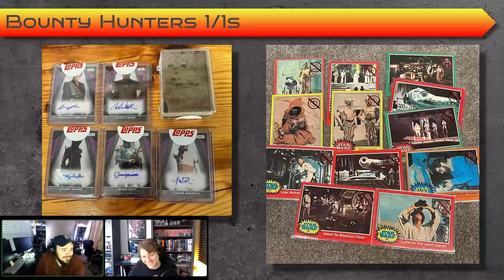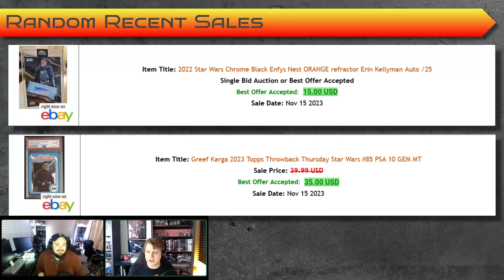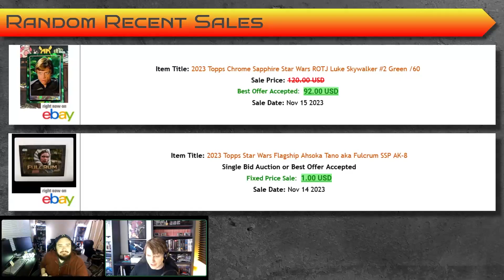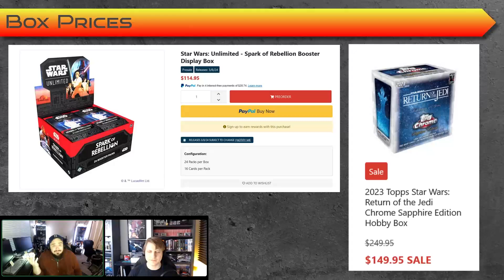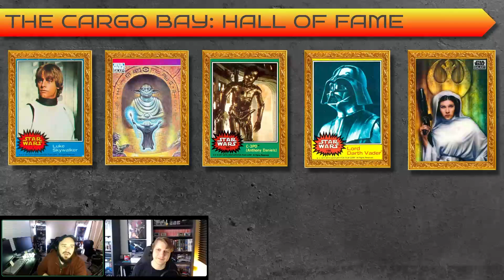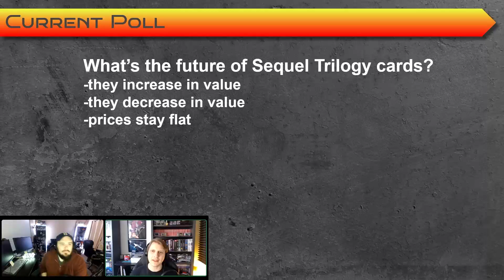Topps Star Wars Hobby Talk | Bounty Hunter Rewards | Heritage 1977 Auction| The Cargo Bay Podcast 90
It's time for a little bit of Star Wars card HOBBY TALK! We're back! Join us in The Cargo Bay, as we take a look at returns from the Bounty Hunters buyback program, the results of the huge Heritage auction for 1977 vintage cards, induct a card into The Cargo Bay Hall of Fame and more! Stick around for some comments, polls, living set cards, and personal collection highlights. Are these card's going to be worth tons of money?- I don't know I'm just putting in a sentence about value and how rare and valuable and exclusive and stuff like that for search purposes.